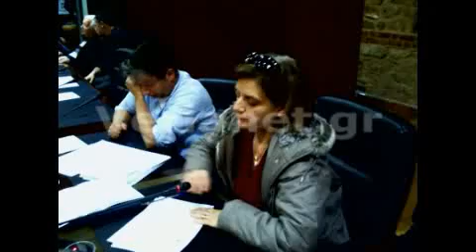2014 02 26 Δημοτικό Συμβούλιο Βέροιας Συζήτηση για τα δικαστικά μέγαρα